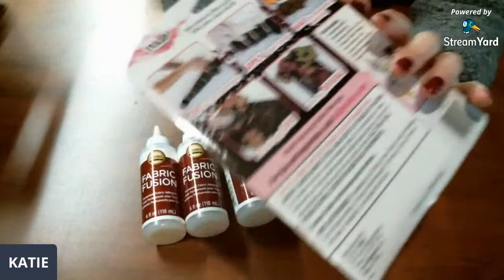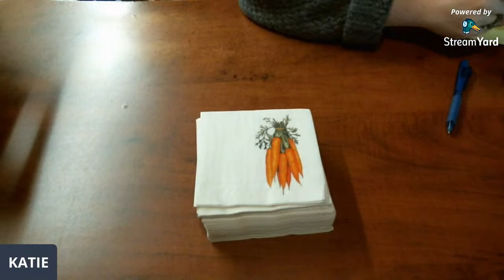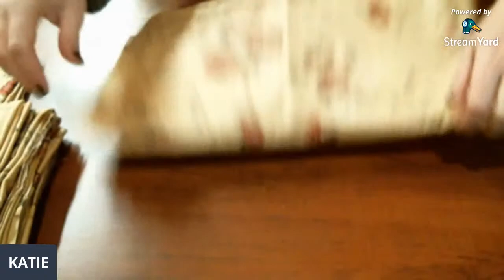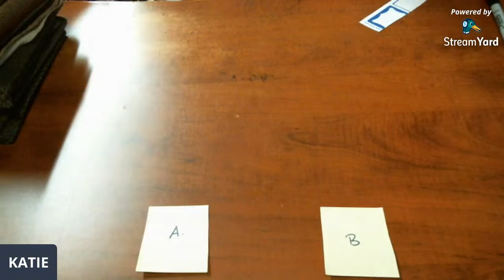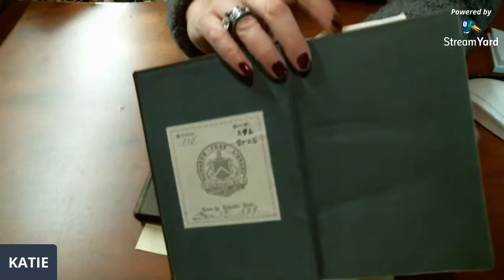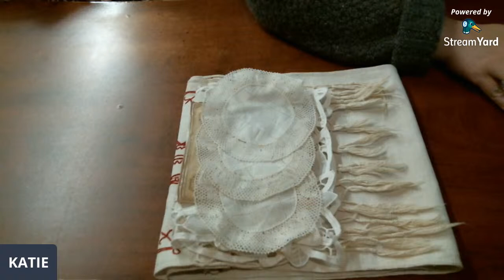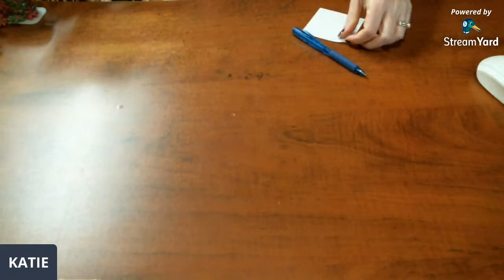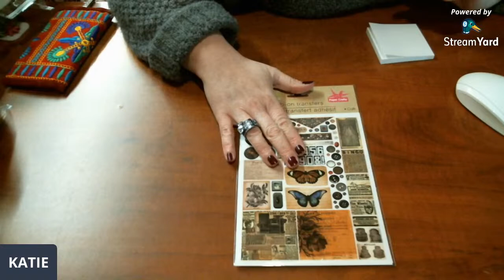SALE TONIGHT.........NEW SUPPLIES, FABRIC, NAPKINS, ANTIQUE/ VINTAGE BOOKS, LINENS.